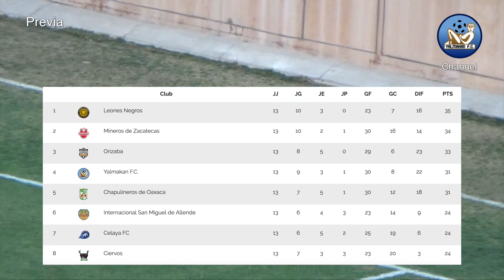Previa - 4tos de Final: Liga Premier FMF / J24: Tercera División Profesional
Este viernes en Oaxaca, Yalmakan empezará su camino rumbo al Tricampeonato de la Liga Premier FMF Serie "B" frente al Club Chapulineros. Al mismo día, los Chacmools de la Tercera División Profesional visitará a Pioneros FC en un partido que promete muchas emociones.